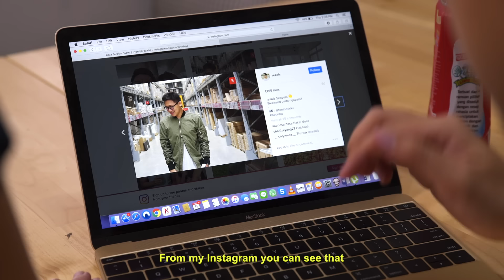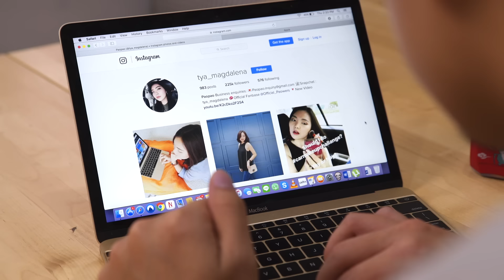KENCAN PERTAMA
Tips2 buat kalian yang lagi mau KENCAN PERTAMA nih!!!

Follow LDP on FACEBOOK!